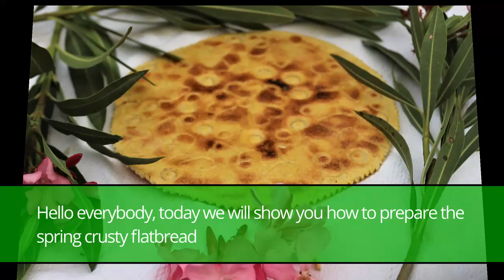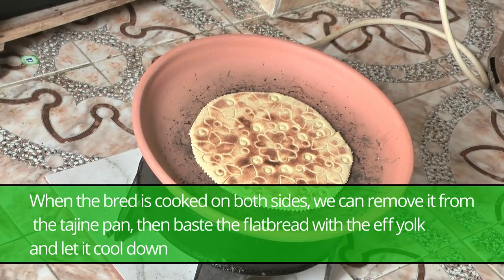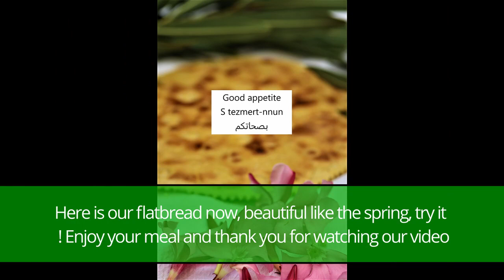Tarṭunt n rrbiɛ n Ayt Buysef (Spring Flatbread) (Tasaḥlit, Bejaia, Kabylie) (English subtitles)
G tmurt n ayt buysef (Lezzayer, Idurar n Iwaburen) am g lɛarac nniṭen n ayt Wabur, ɣur-sen lɛada n rrbiɛ. Sewwayen tirṭunin reqqmen-ant am tirellucin n rrbiɛ, neɣɣar-asent tirṭunin n rrbiɛ. Di ẓrem g tfidiyut-ad amanek att-sewwayen, amanek att-reqqmen, irna d acu xeddmen seyy-es warrac n ibestuḥa. Ma tebɣam, sskentem-aneɣ-d ula d kunwit lɛada-nnun g rrbiɛ mis tessferḥam arrac-nnun.

In the Ayt Bouysef’s land (Algeria, Babors Mountains) as in a large part of the Babor Kabylia, we celebrate the arrival of spring by preparing special crusty flat round breads decorated with flowery designs. This video features a filmed recipe of those original breads, and also a description of the ritual that accompanies it in the local Amazigh language (Tasahlit), with English, French and Arabic subtitles. Through this recipe, we wish to invite you to discover this preparation, celebrate spring, and we would like to encourage you to send us your own traditional Amazigh spring recipes.

في بلدة أيت بويسف ( في ولاية بجاية , الجزائر) و في جزء كبير من قبايل البابور, نحتفل بقدوم الربيع بإعداد الكسرة (احد أنواع الخبز المعد من السميد). كسرة فدوم الربيع. ستجدون بهذا الفيديو وصفة لهذه الكسرة الاصلية و أيضا وصفا للطقوس المرافقة له بالحديث الامازيغي المحلي (تساحليت).مرفقة بترجمة باللغتين الإنجليزية و العربية. و نتمنى عبر هذا أن نجعلكم تكتشفون هذه الوصفة و تحتفلو اتتم ايضا بقدوم الربيع و ندعوكم أن تخبروننا عن الطهي في تقافتكم المحلية المرتبط بهذا الفصل.

Dans le pays des Aït Bouysef (Algérie, wilaya de Béjaïa), et dans une large partie de la Kabylie des Babors, on célèbre l’arrivée du printemps avec des galettes décorées de motifs floraux : les galettes de printemps. Cette vidéo propose une recette filmée de ces galettes originales, ainsi qu’une description du rite qui l’accompagne. Le tout dans le parler amazigh local (Tasahlit), et sous-titrée en français, en anglais et en arabe. Nous espérons à travers celle-ci vous inviter à découvrir cette recette, à célébrer le printemps, ainsi qu’à nous faire parvenir vos préparations culinaires amazighes liées à cette saison.

(Tasaḥlit Version with English Subtitles)
(Version Tasaḥlit sous-titrée en français)
(Version Tasaḥlit sous-titrée en arabe)